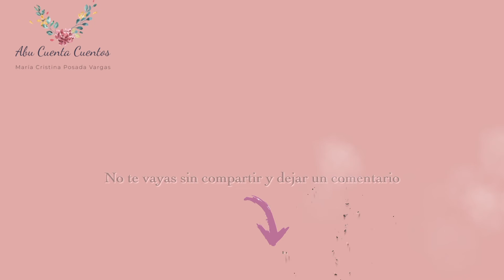Los loros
Leyenda Quechua